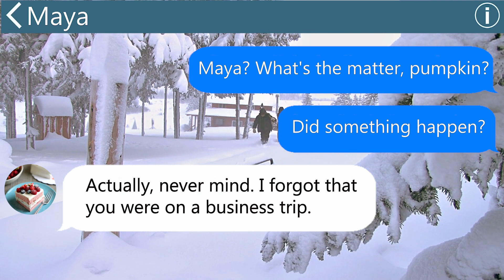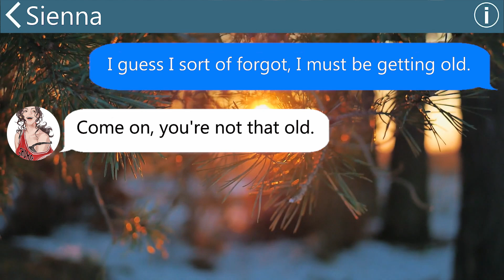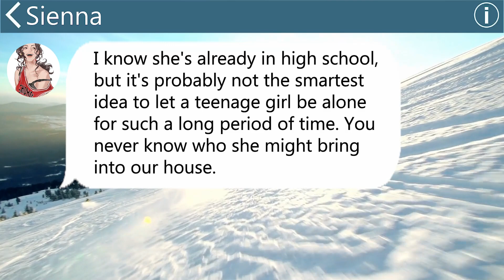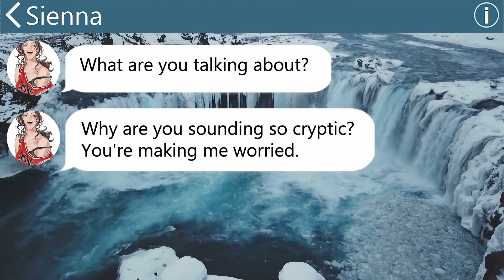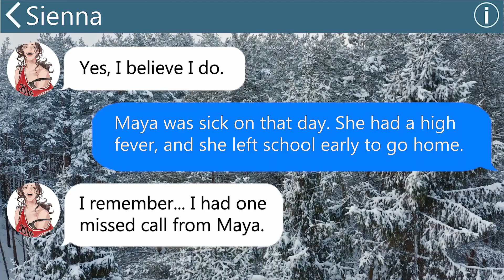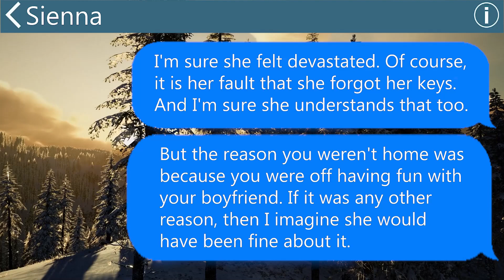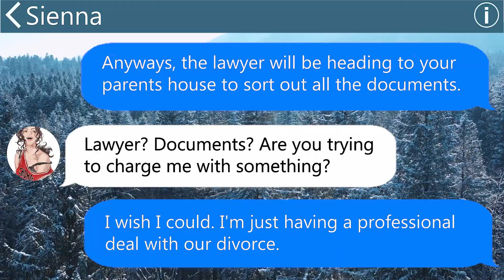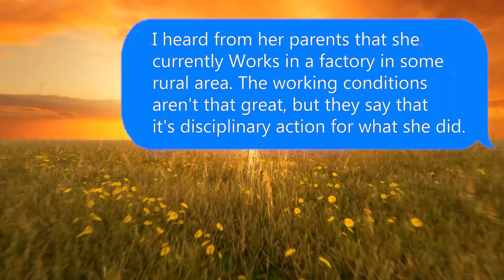【Apple】My sick daughter is locked out of the house, and I find out my wife is out cheating so we...